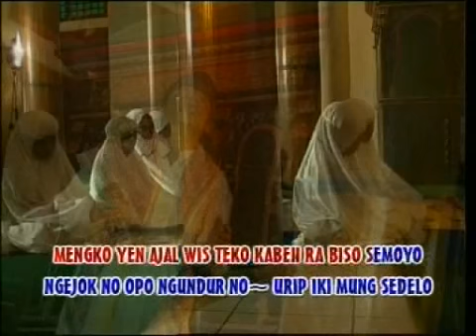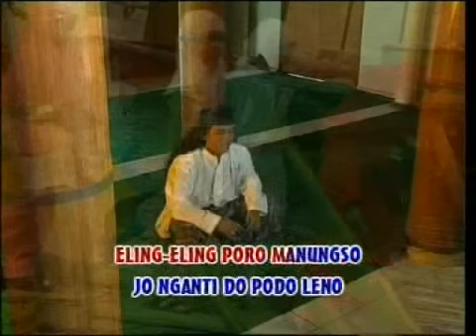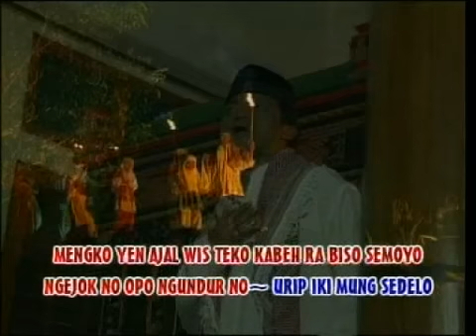Didi Kempot - Eling Eling (Official Religi) IMC RECORD JAVA